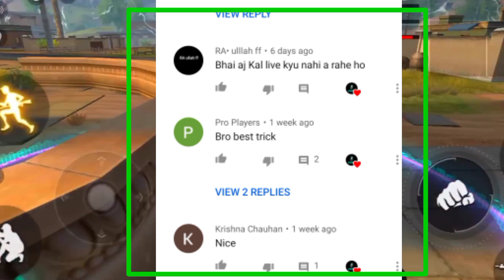How To Win Any Random Comment Giveaway - Latest Trick free fire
How to win Any Giveaway on YouTube, Secret Trick 2021, Random Comment Picker

▶️Hello Everyone
       In This video i have said about how you win any random comment Giveaway with some basic trick, hope you like my all trick if you do plz like Subscribe and share for more tips and tricks related free fire battleground 😉

OverPowered Gaming is all about Garena freefire Tips and tricks, Freefire Overpower Gameplay, freefire Esports events, freefire latest Update info and freefire News. you can find various tips and tricks to improve your freefire Gameplay as well as you can learn how to play freefire using these tricks and tips shown in videos!

▶️Topic Covered✅

10.Random Comment Picker
13. youtube random comment picker trick
18.Youtube trick 2021
19.Comment
20.Random comment
22.Free fire battleground